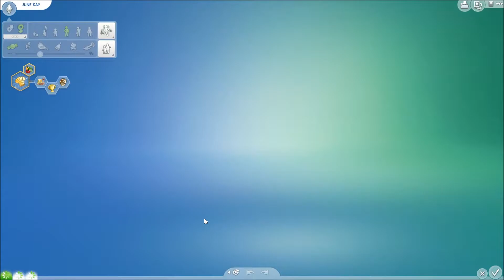Die Sims4 031 Ein neues Outfit für June!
Wir kümmern uns ersteinmal um dies und das, bekommen ne Menge Vamirbesuch und verpassen June ein neues Outfit!